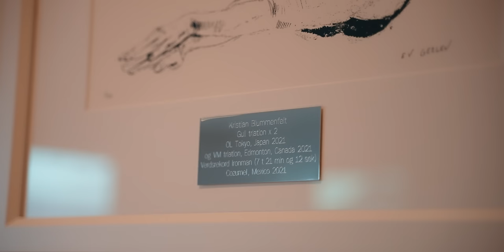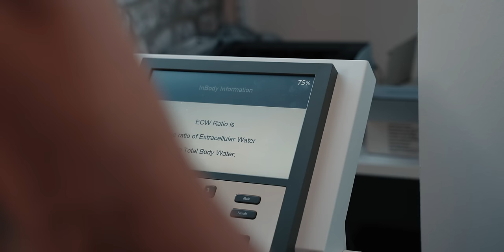Summarising up 2023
Texaco

Filmed and edited by Roj Ferman